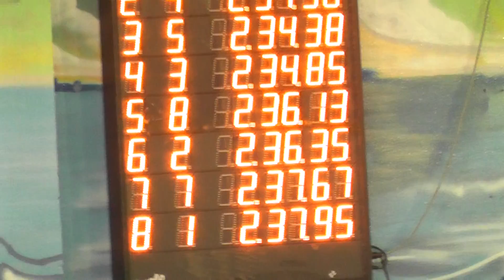200 EF Juv